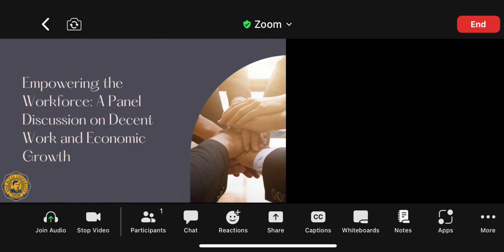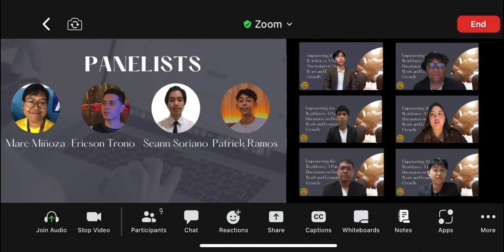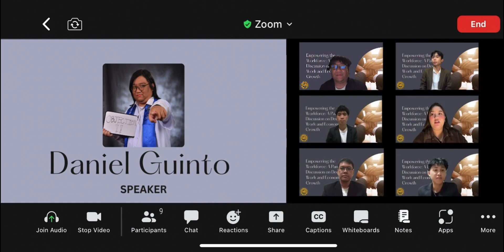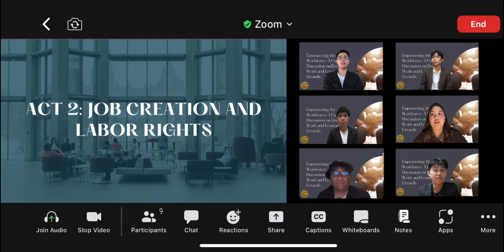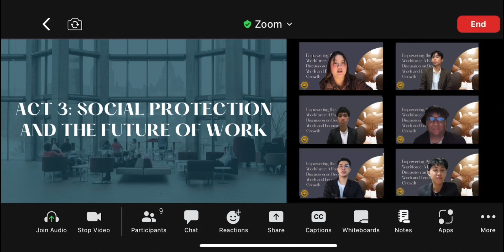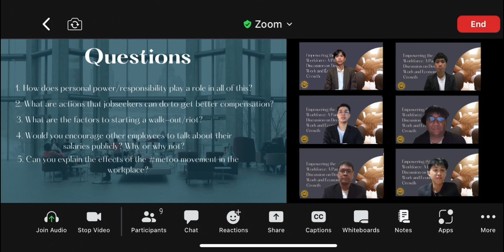Panel Type Discussion Project - PT6 (Group 4)